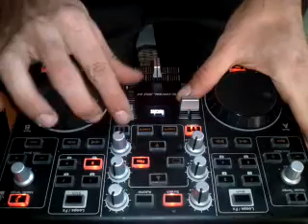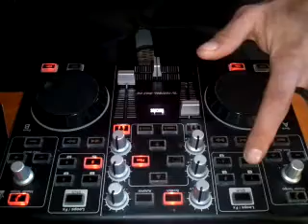minimal mix music from chris rodos